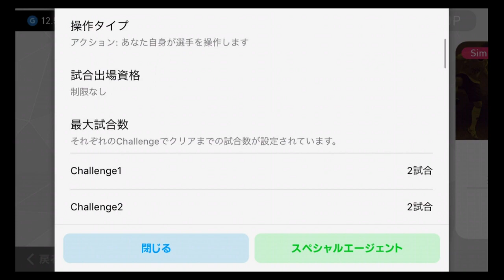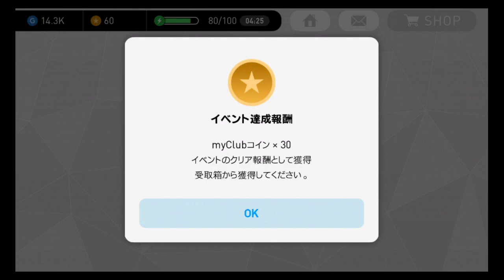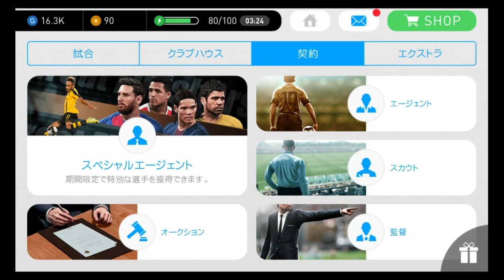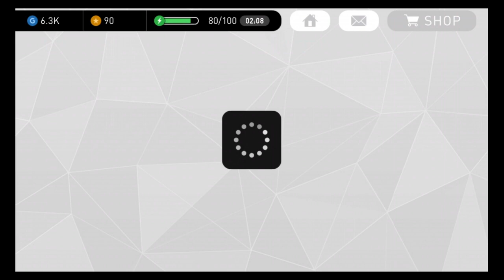【ウイイレ2017スマホ版】GPとコインを貯める方法！イベントクリアしちゃお！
スマホ版ではイベントをクリアすることによって貯めれるようです！たぶん1週間に一回はイベントの内容も変わると思うのでがんがんクリアしちゃいましょう！ステージ制っぽくなっていて6ステージあるので勝ちましょう！  もらえるコインはステージクリアしていくほど高くなっていきます(°▽°)

毎日夜7時ごろ投稿しております！
土日は生放送もしてます！

【ウイイレ2017】関連動画
おすすめ動画一覧（^人^）
↓のリンクからご覧になれます！

【バルサレジェンド関連】

Twitterでぼくくんゲームで検索！（^人^）